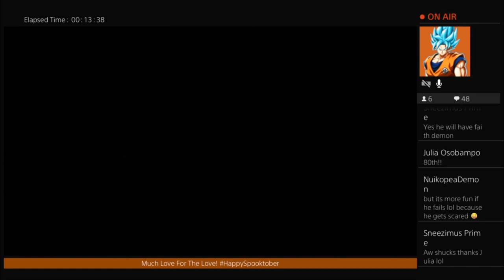Me Screaming Like A Little Girl For 44 Seconds & A Thank You To You All!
Happy Halloween & Spooktober Everyone!!

Hope You Enjoy This Little Compilation Of Me Getting Jump Scared & Yelling Like A Little Girl! Also A Quick Shout Out To All My Supporters & People Who Show Love!

Be Safe & Have A Amazing Night Everyone!!

Shout Out To My Boy "NuikopeaDemon" For Putting Helping Me Put This Together!

Instagram.Com/the_homie_rjayy

Add Me On PlayStation Network @TheHomieRJay